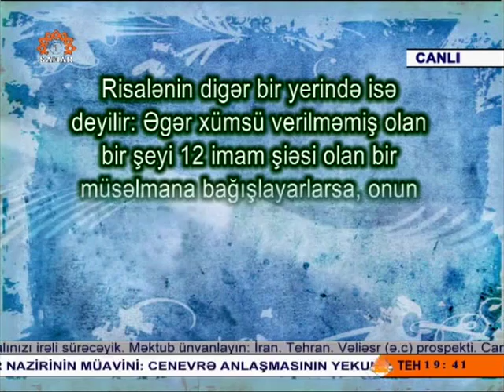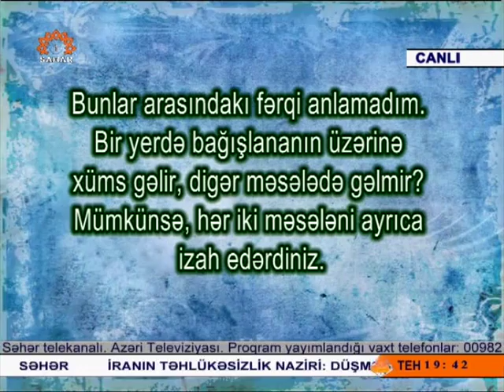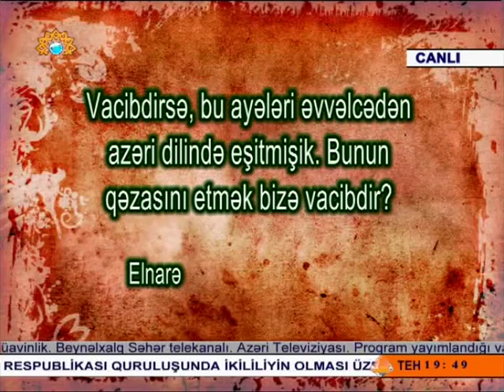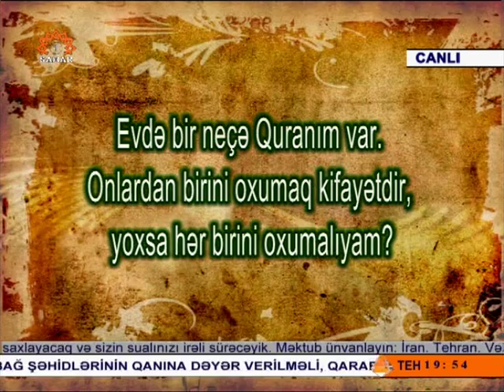İlahi Həyat verilişi - 51 (Sual-Cavab)